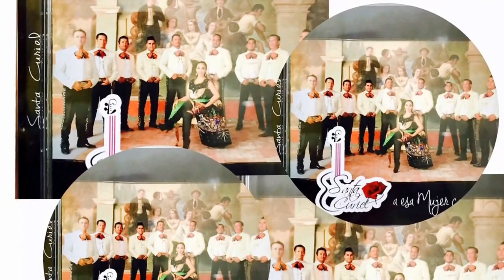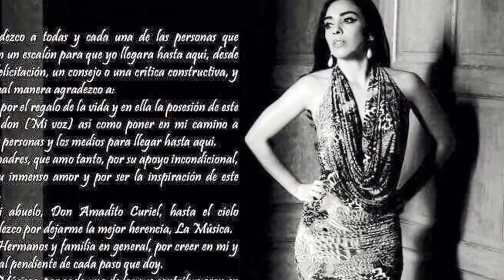La Barca Jalisco - Amadito Curiel - Santa curiel - Mariachi Nuevo Curiel.